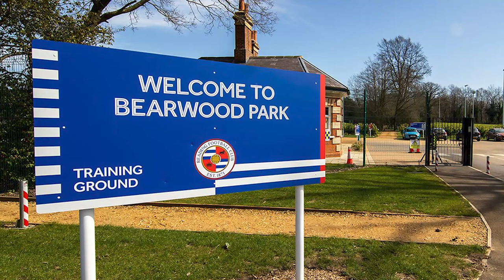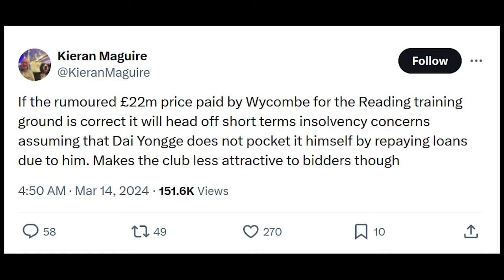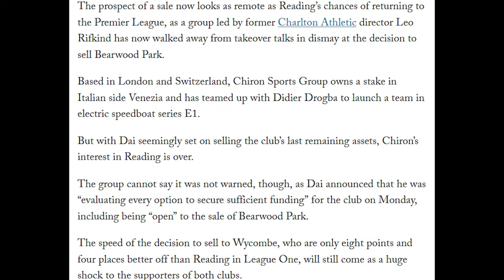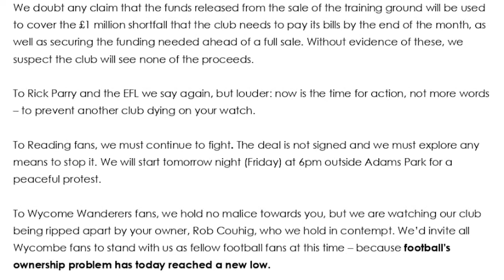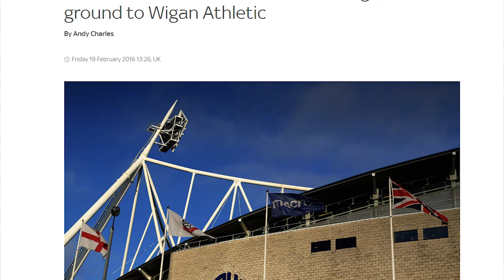Reading FC is dying and all we can do is watch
(Note, just pretend I'm saying EFL instead of FA at certain points of the video. I got them mixed up.)

Imagine St. Louis CITY SC being in such dire straits, it has to sell its multi-million dollar training ground within 5 years of it opening to a club a half an hour away.

Unfathomable right? Just insane.

It's happening. In Reading, England. Right now. And it seems there's nothing we can do but watch Reading die.

I try to make sense of Dai Yongge selling its state-of-the-art Bearwood Park training ground for pennies on the dollar and further devaluing his once proud club.

Credits:

St. Louis CITY SC
Canva
Sell Before We Dai
Chall Chats
Reading FC
Washington University
BBC Sport

Chapters:

0:00 - Intro
0:51 - Could this happen to my club?
1:53 - A ridiculous St. Louis CITY SC scenario
3:22 - History of Bearwood Park
4:23 - Selling Bearwood Park for pennies on the dollar
4:54 - Club statement/how this hurts the possible sale of club
6:53 - Sell Before We Dai response
7:21 - A call to action to help Reading
8:18 - Why won't the English FA step in?
9:03 - A precedent for selling training grounds
9:25 - Why do I care?
10:08 - Conclusion